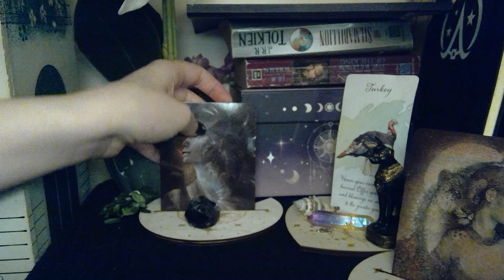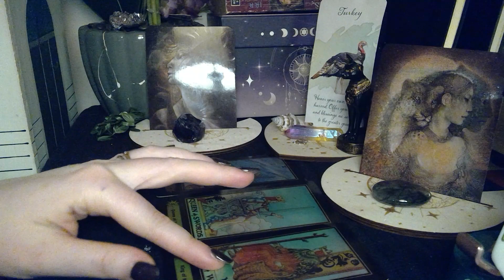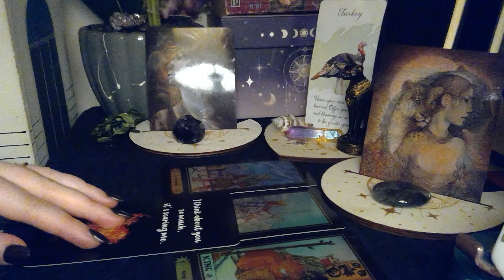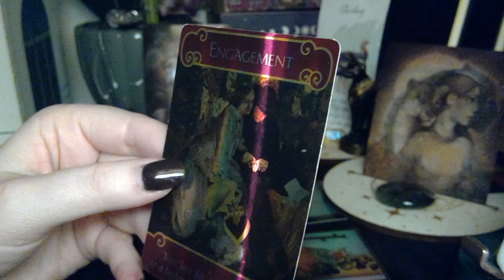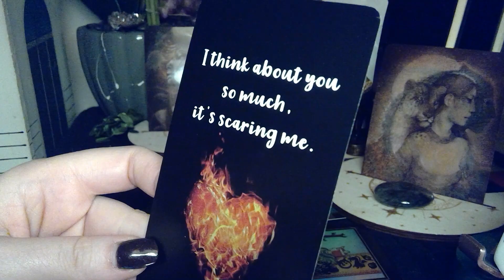Cancer ♋ 💞💌Soul Mate Messages 💞💌